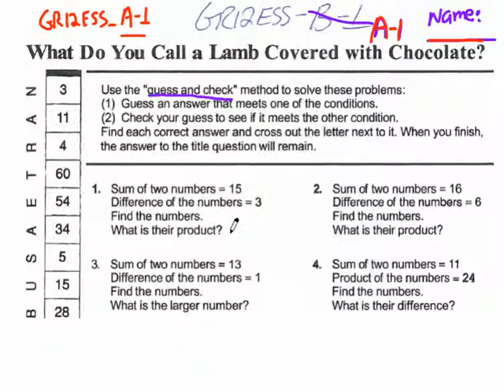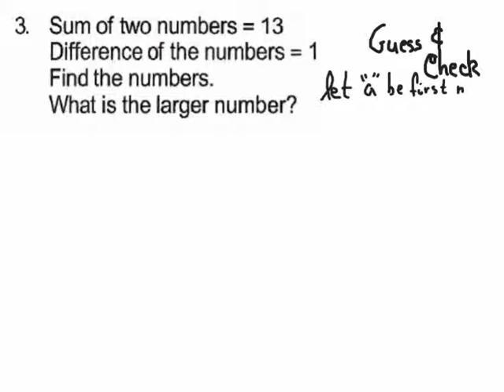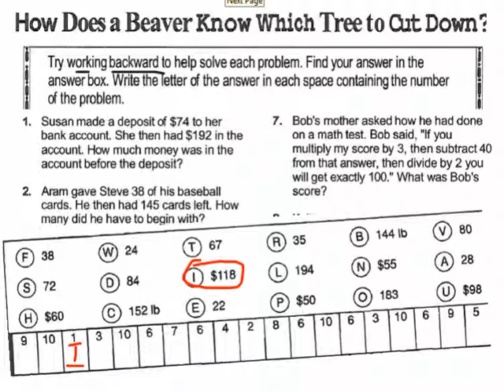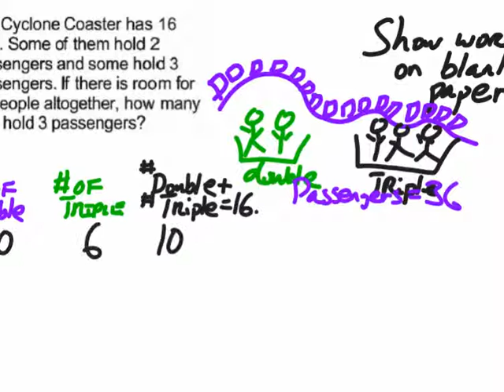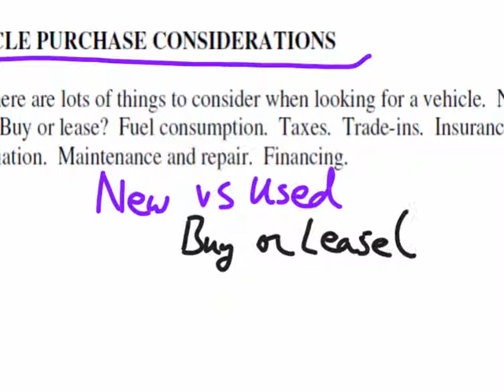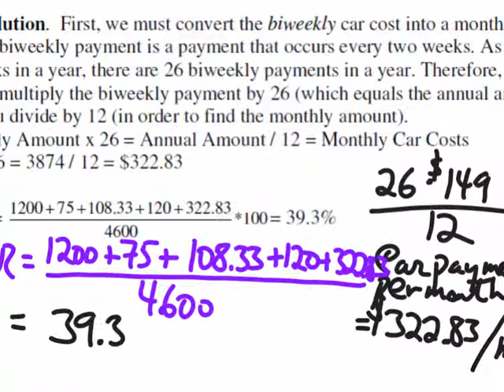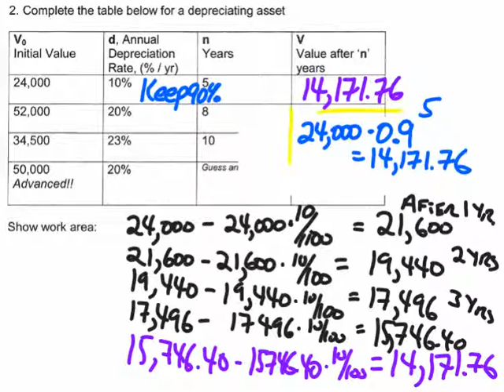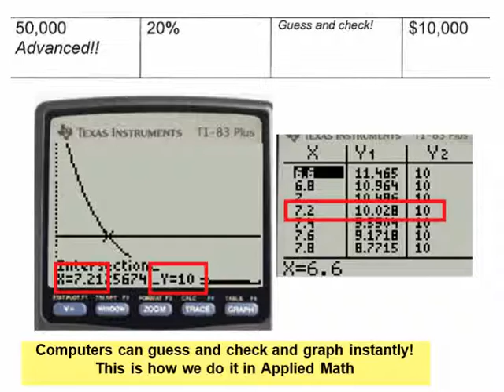Gr12Ess_Day1-3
MrFTeach.  Grade 12 Essential
Days 1 to 3,  First days of course
Unit A - Problem Solving - Guess and Check & Work Backwards
Unit B - Car Finance - TDSR & Depreciation